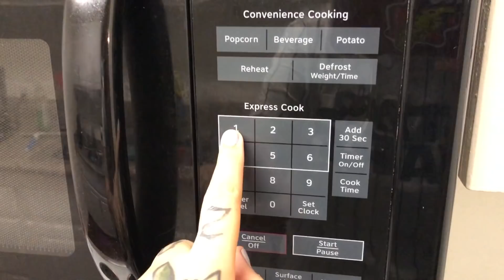COLORINDO APENAS COM CHÁ - DIFERENTE DE TUDO QUE JÁ VI